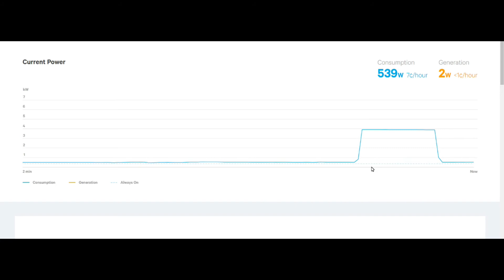RÉnergie E01 - Qu'est ce qu'un kWh?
J'explique ce qu'est un kWh et comment les sauver!